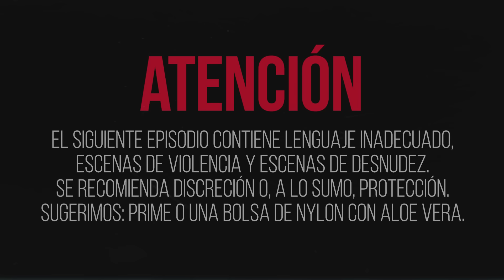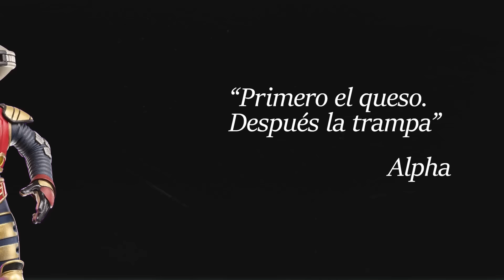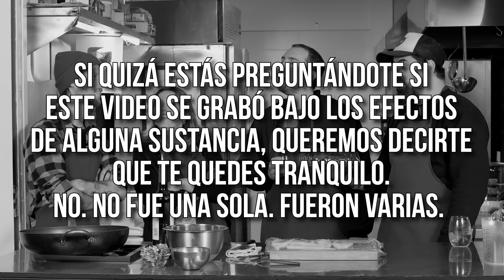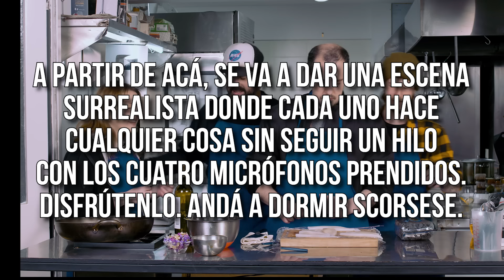MARITO BARACUS y GUILLERMINA CASERO (Parte 1)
Era sábado y se nos ocurrió invitarlos a cocinar.
Lo que sucedió va más allá de los límites. Mucho más allá. Casi una Panamericana entera más allá.
Bienvenidos a un capítulo SIN NINGÚN FILTRO de La Chancha y los 20. Con maritobaracus y guillerminacasero

¡Activá la campana para que te lleguen nuevas notificaciones!